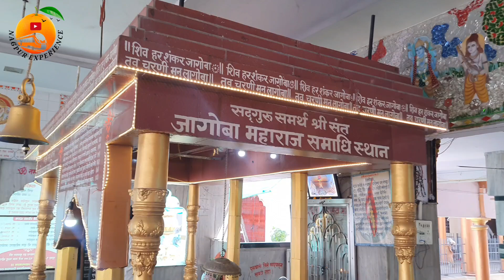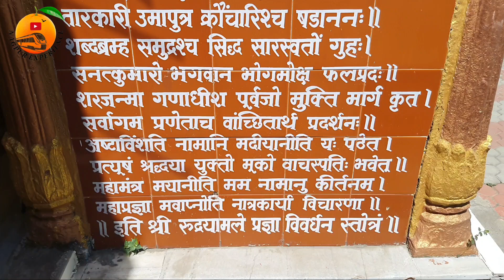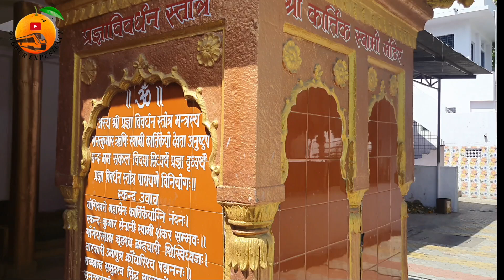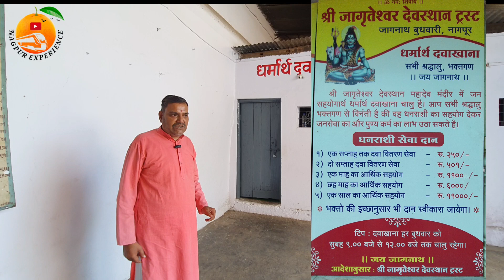Shree Jagruteshwar Shiv Mandir Nagpur | Shiv Temple | historical place in Nagpur | 350 years Old .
Shree Jagruteshwar Devasthan Mandir | Shiv Temple |  historical place in Nagpur | 350 years Old .

MOZA Mini S Smartphone Gimbal

Boya ByM1 Pro

trimbakeshwar shiv ling
temple of lord shiva

shiv ling mandir
temple of shiva
famous shiva temples
shankar bhagwan mandir
shiva temple near me
shiv mandir near me
shiva parvati
trimbakeshwar shiva temple
shiv temple near me
lord shiva parvati
kempfort shiva temple
shiva mandir near me
shiva dol
shiv ji temple near me
shiv ji mandir near me
mahadev big statue
trimbakeshwar mahadev mandir
shiva parvati ganesh